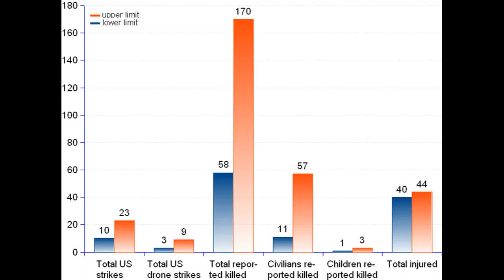Idiotic Tulsi Gabbard Promotes And Takes Part In the US War In Africa